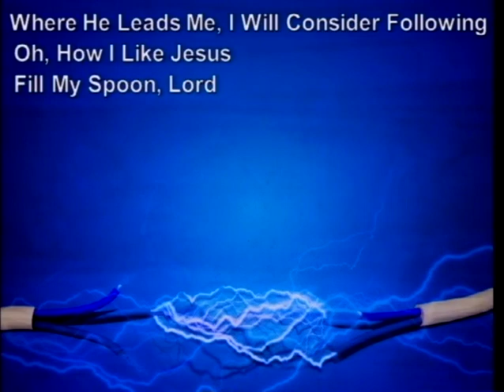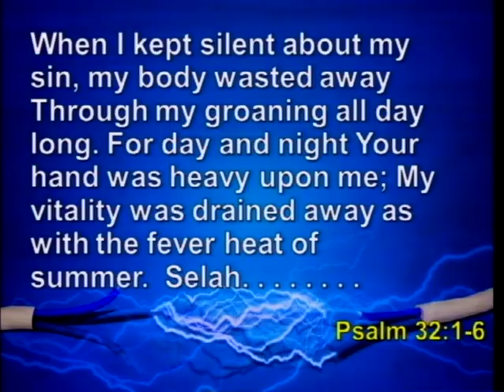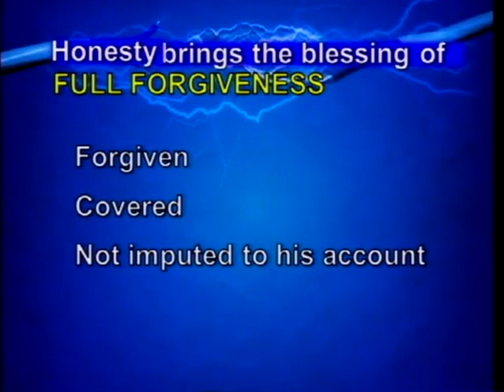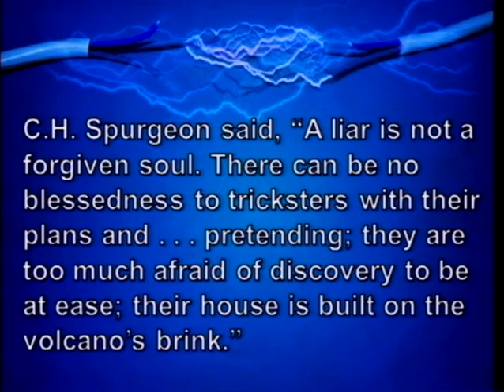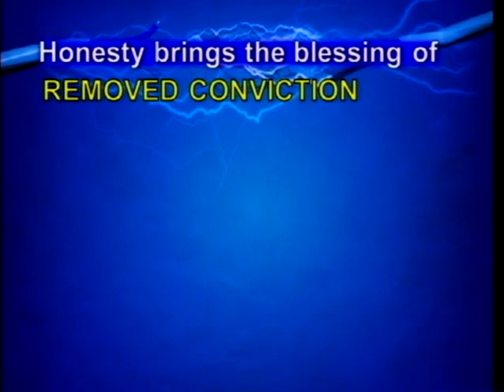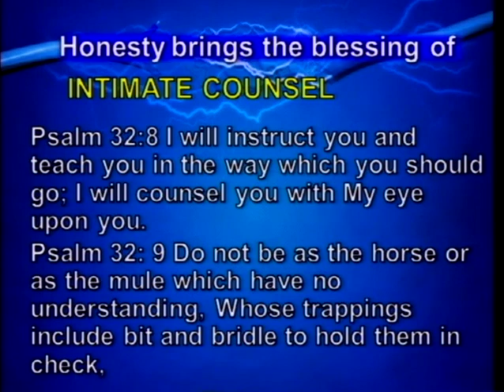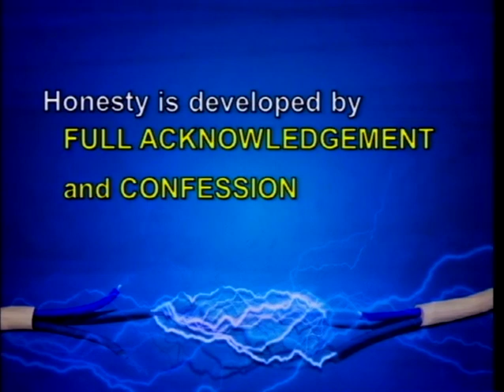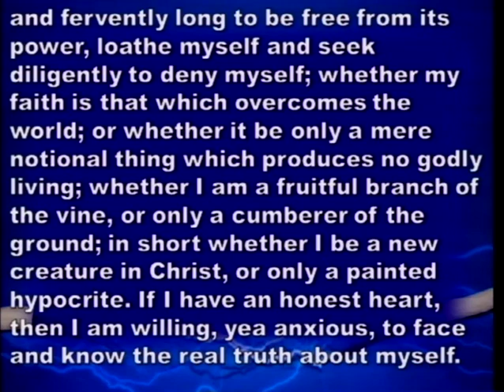Reconnecting With God (9/23/12)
Reconnecting With God